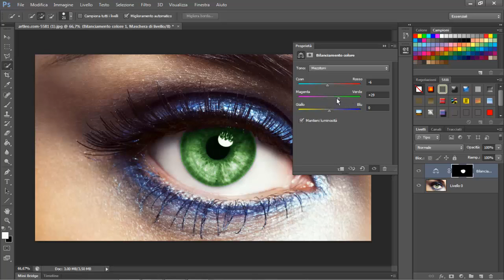Come modificare il colore degli occhi-Ps Cs6 HD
Oggi vi mostrerò come variare il colore degli occhi di un soggetto in modo realistico.
Iscrivetevii!